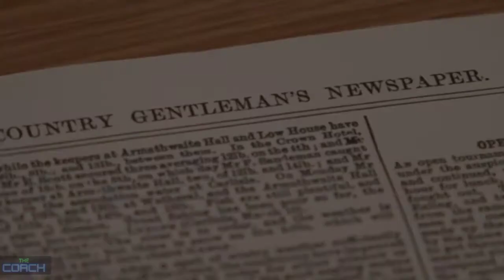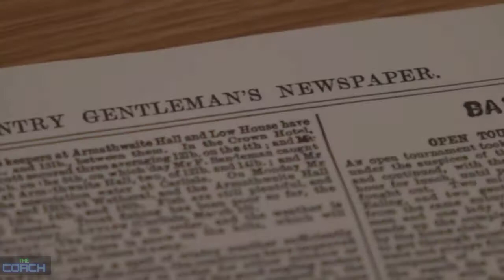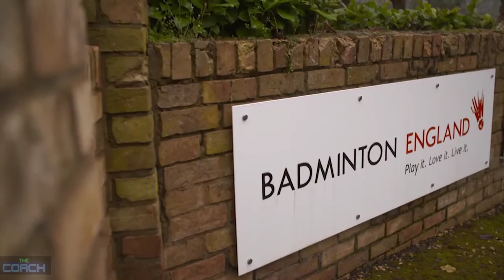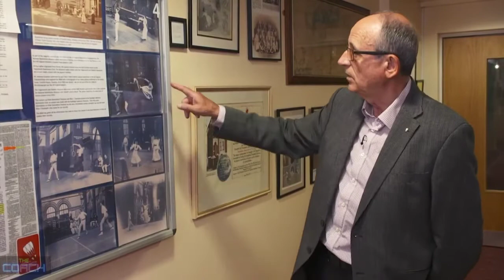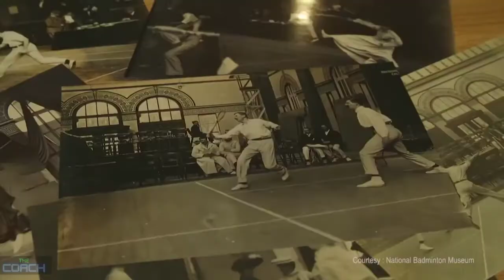Badminton History | Pass Time to Competition | Episode 7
Watch All Episodes of "Badminton History" @